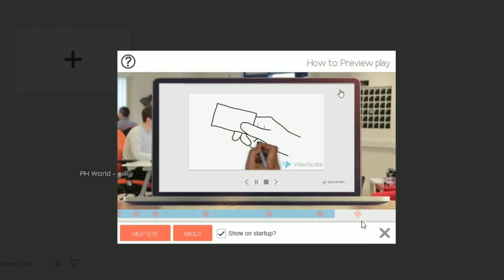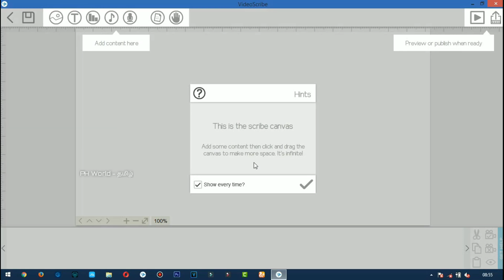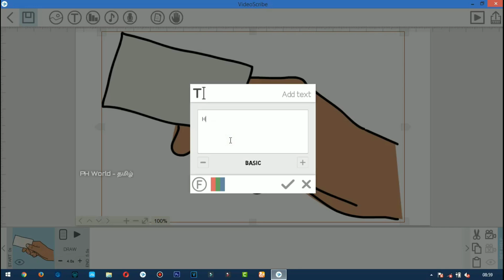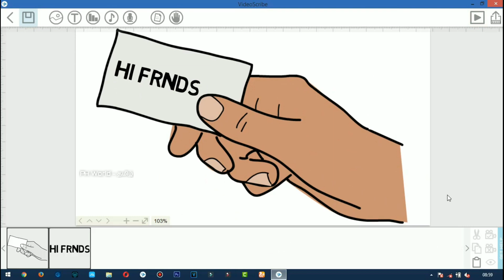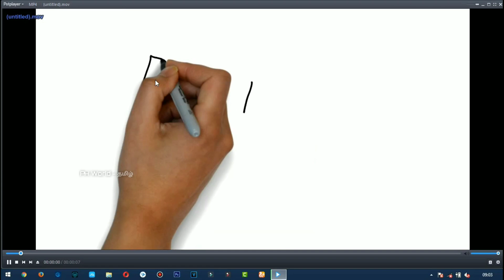How to make Animation Videos | Tamil | PH World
How to make Animation Video | Videoscribe | Tamil | PH World

Sparkol Story

Sparkol was founded back in 2008 to provide an engaging way to present and share ideas quickly and easily,regardless of budget, design skills, geographical location or complexity of topic. VideoScribe was the first product we produced and we’re proud to say it’s now used by over two million people across 160 countries to create engaging hand-drawn, animated explainer videos.

Choose VideoScribe and get

Easy to use drag and drop functionality.
Instant access to a library of thousands of customizable images and music.
Support from a professional team and a community ready to help you at anytime.
A host of other features make it favoured by businesses, educators  and millions worldwide.

Features of Videoscribe

A very handy application which can be used for creating whiteboard-style animated videos.
The canvas of scribe is infinite letting you add as much content as you need.
Equipped with a very impressive image library that includes loads of shapes and images you can insert onto the canvas.
Can also import the photos from your computer as well.
Can easily resize the shapes using the mouse, moved around on the canvas and rotated.

System Requirements For Videoscribe

Microsoft Windows 7 or higher.
4GB of available RAM.
An X86-compatible processor or Intel Atom 1.6GHz (Intel Core 2 Duo or AMD Phenom II processor recommended)
A screen that can handle 1024x768 resolution (1280x720 resolution recommended)